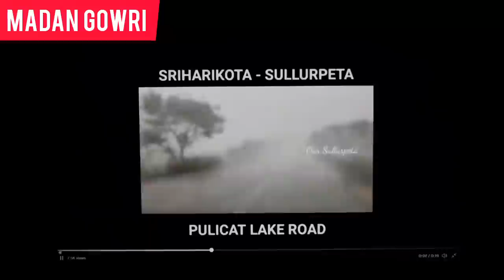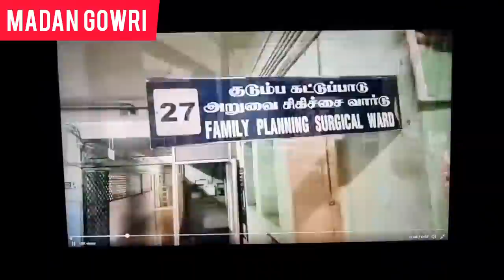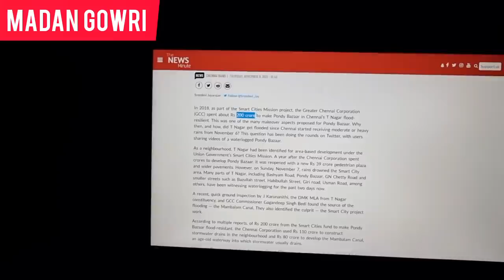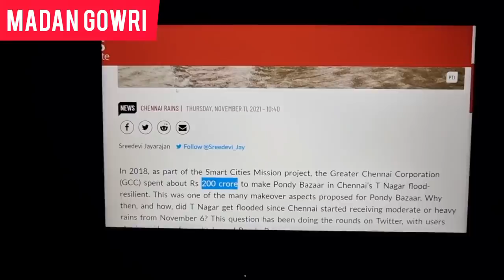Chennai Floods Explained | Tamil | Madan Gowri | MG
In this Madan Gowri video, we will be discussing the Chennai Floods. The rain that formed over the city of Chennai, which was the cause of widespread heavy rains in several parts of Tamil Nadu and some parts of Andhra Pradesh and Karnataka, has crossed the Tamil Nadu coast. According to the India Meteorological Department (IMD), the weather system crossed over the Tamil Nadu coast close to Chennai and adjoining south coastal Andhra Pradesh.